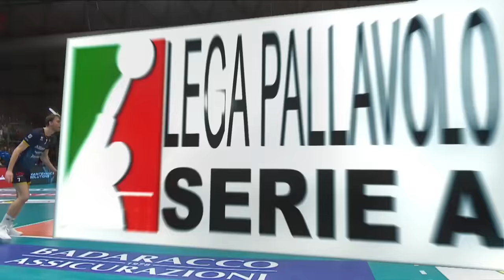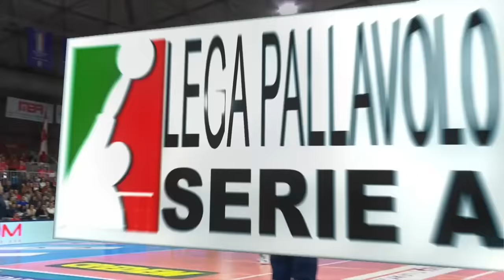Yuki Ishikawa DESTROYED Team Piacenza in Italian Volleyball League 2024 !!!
Yuki Ishikawa made 18 points with team Milano against Piacenza in Playoff game of Italian Volleyball League 2024 (Pallavolo Superlega 2024).

Yūki Ishikawa (石川祐希, Ishikawa Yūki, born 11 December 1995) is a Japanese male professional volleyball player from Okazaki City, Aichi Prefecture.

Ishikawa is the first volleyball player to have a wax figure in Japan.[1] Currently, his wax figure is displayed at Madame Tussauds Tokyo.[2]

Ishikawa was named "Best outside spiker" award at the FIVB World Cup (2015, 2019), FIVB Nations League (2023), Asian Championship (2017, 2019, 2021), as well as "Most valuable player" award at the Asian Championship (2017, 2023).

As of April 2021, Ishikawa is the captain of the Japan men's national volleyball team, and plays as an outside hitter. He currently plays in the Italian Volleyball League for Allianz Milano.